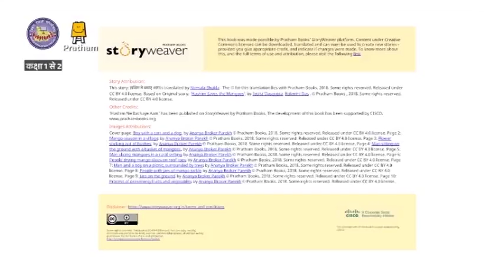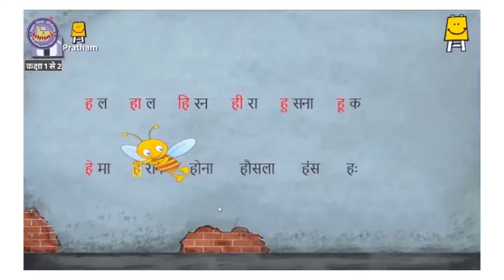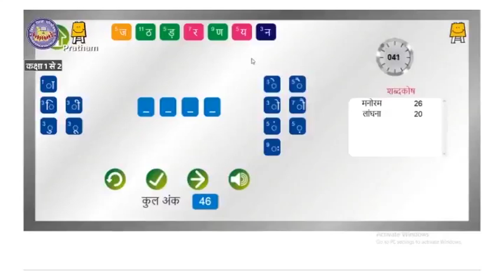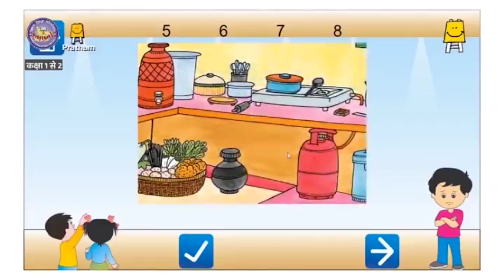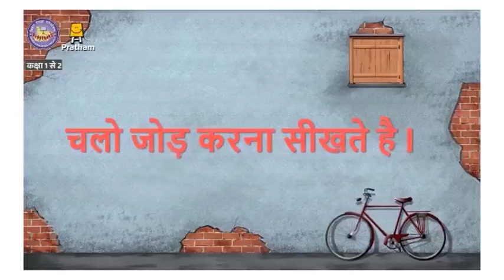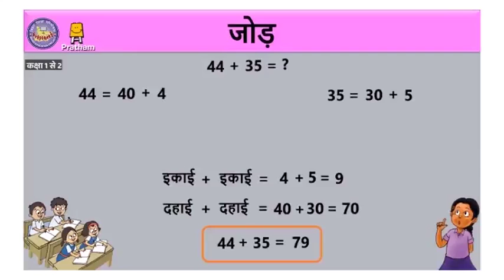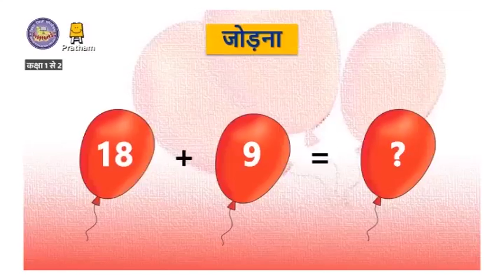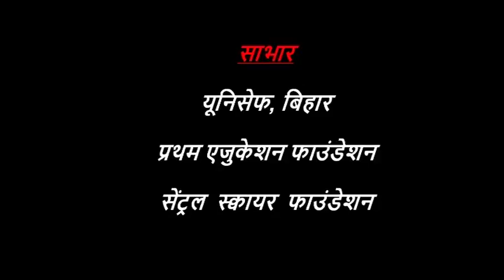Episode 127 | Class 1-2 | Mera Doordarshan Mera Vidyalaya 2021-22 | BEPC | DD Bihar